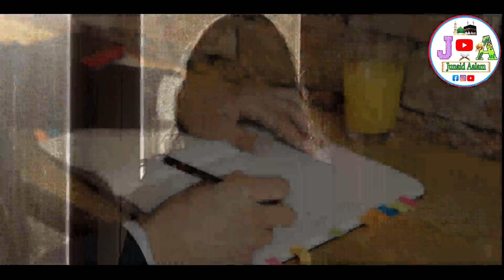एक ज़ानी नौजवान का दर्दनाक अंजाम || Saccha Ibratnaak Waqia || Junaid Aalam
Piyare dosto ajki is video me hum apko ek zani yani zina karne wale shaks ke anjaam ka aysa Dardnaak waqia sunayege jisko sunkar aap hairan reh jaoge ki aur aap comments box me astagfirullah likhe bina nhi reh paoge